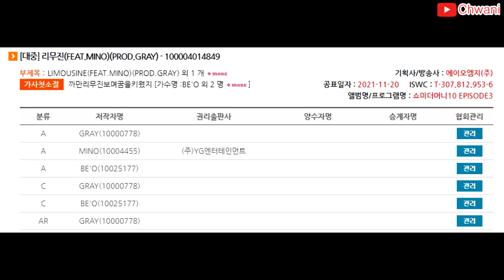IVE-Either Way + Be'o-Limousine + Life of hojj-월요일 레퍼런스 유사성 유사곡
가수에 비난은 삼가해주세요.